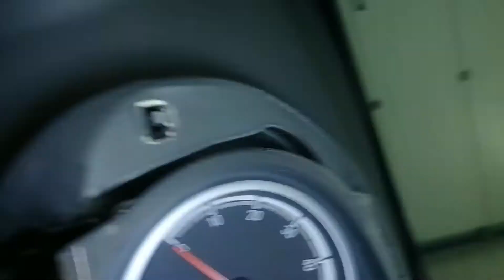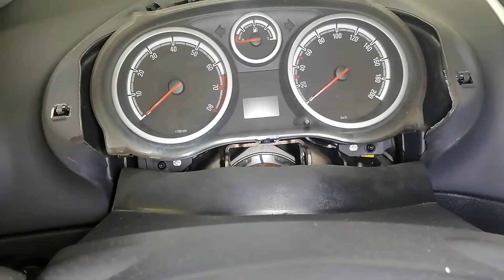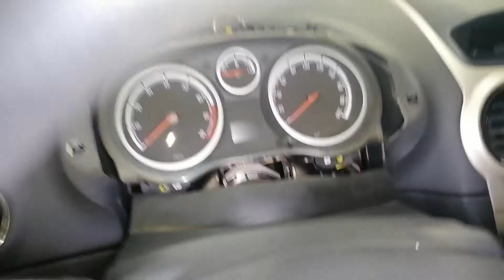Opel Corsa Vauxhall Corsa Speedo metre Removal